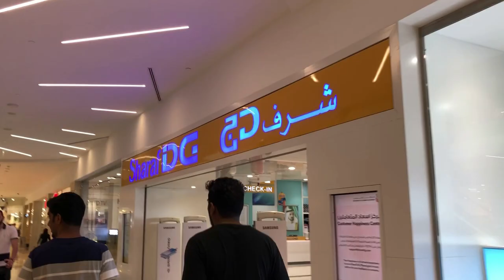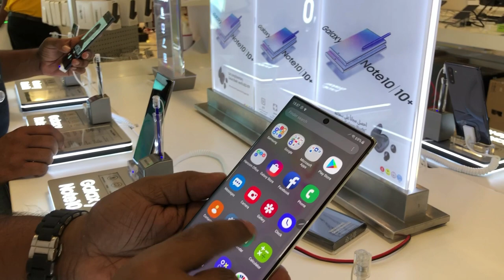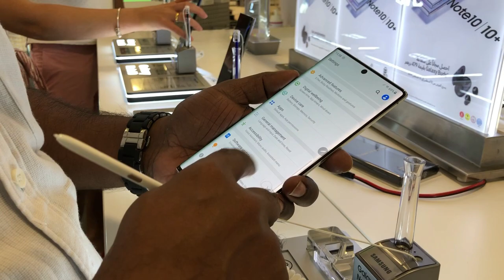Samsung Galaxy Note 10 Plus Review in Malayalam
6.8 quad hd dynamic amoled display
rear camera
16 mp
12mp
12mp
depth vision lens

front camera
10mp with UHD Video

4300 mah Battery
with super fast charging

GM Ram 256 Gb/512GB upto Micro SD 1TB